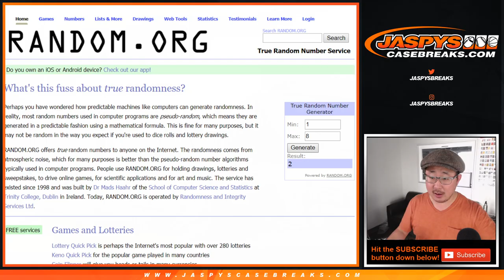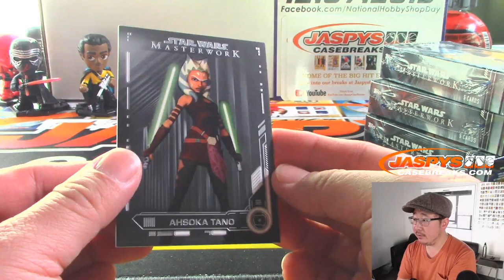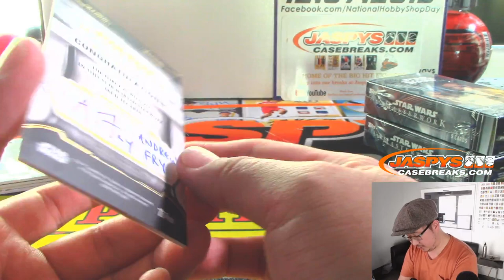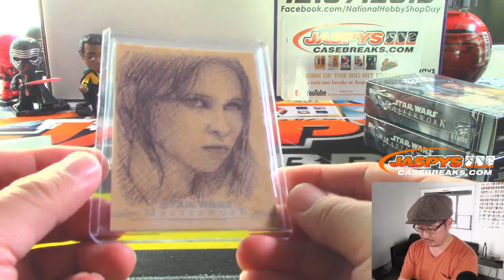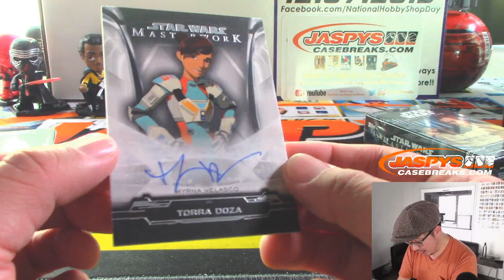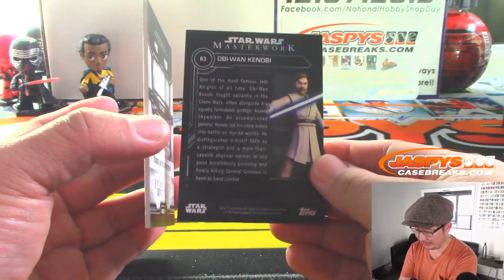Fr, 11.22.19 || 1Box RP #12 || 2019 Topps Star Wars Masterwork